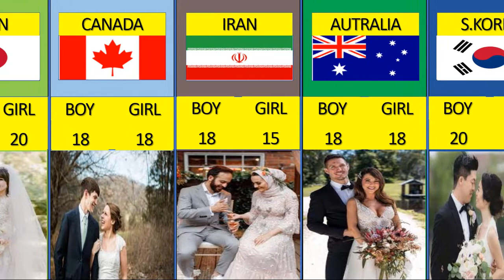Legal Age For Marriage From Different Countries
In this video show legal age of marriage in different countries and Minimum legal age for marriage of women,

marriage of women in different countries,
Minimum legal age for marriage,
marriage of women,